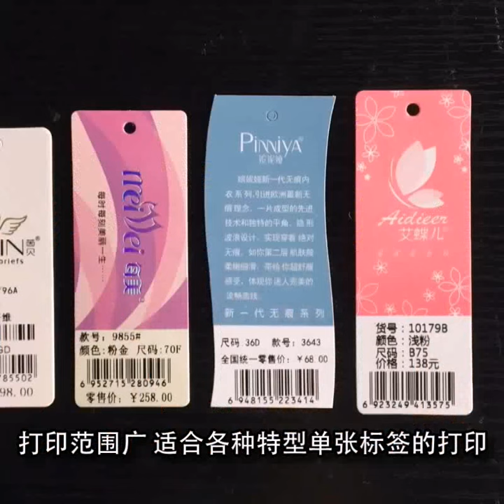SAKI-SP Hangtag card Printer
Single hangtag card printer:
1. In terms of usage load,
    Single tag printer is an industrial tag printer with durability, stability and fast printing speed, with a daily workload of about 4000 sheets.
2. Printing accuracy
     The printer accuracy of the single tag printer is 300dpi:

3. Product advantages of single tag printer

Save the cost of purchasing thermal transfer ribbons consumables;

Save manual label printing process;

Save labor and manual labeling is cumbersome;

Enhance your brand image;

Improve the level of your own brand in similar products;

It is not limited by the printing quantity of the hangtag of the printing house.